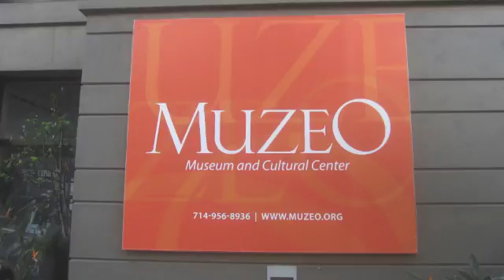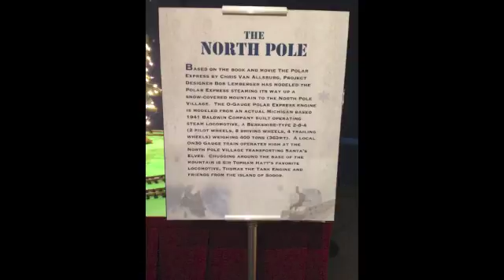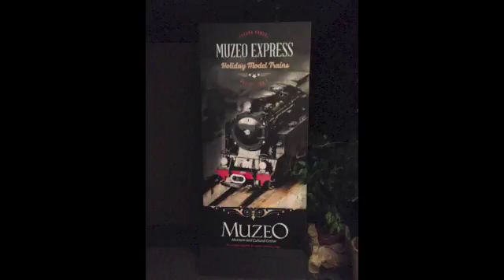MUZEO Express Holiday Trains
Ruby Rail Cruisers visited the MUZEO in Anaheim on December 28, 2016.